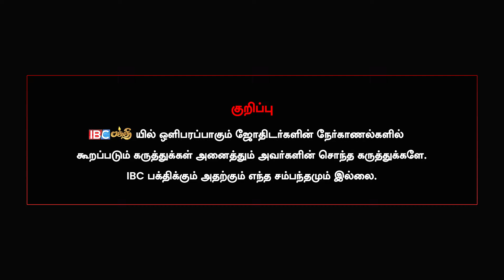காசு கொடுத்து கர்மாவை வாங்காதீர்கள் - Astrologer Ponmudi | Alaya Vazhipadu | Kuladeiva Vazhipadu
குழந்தைகளுக்கு சனியின் பார்வை பாதிக்குமா?  - Magesh Iyer

குரு - சுக்கிரன் சேர்ந்தா ஒழுங்கா Love கூட பண்ண மாட்டாங்க !